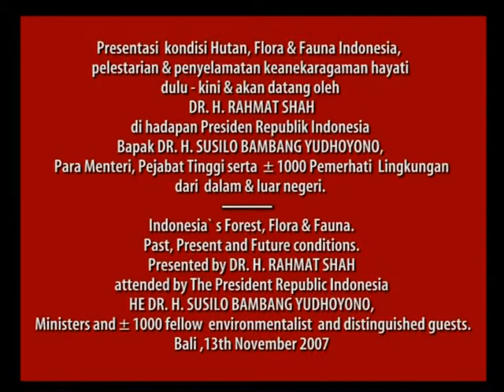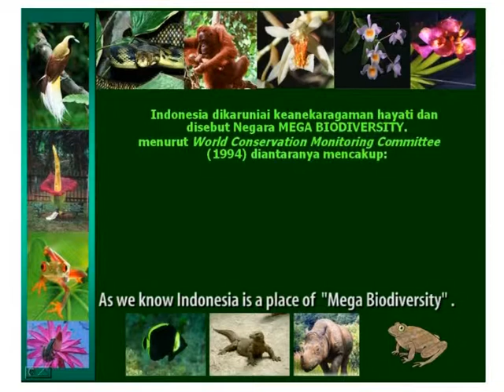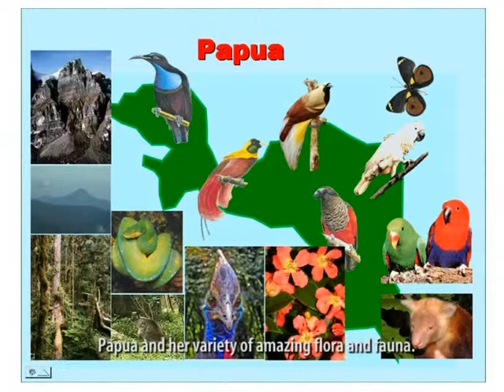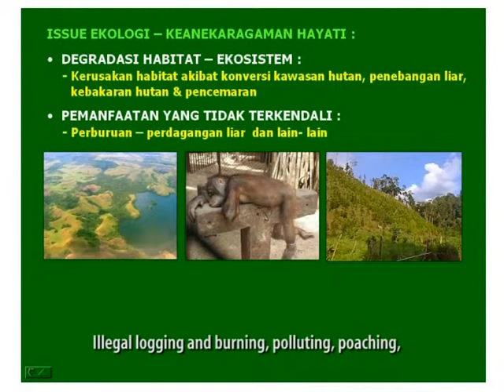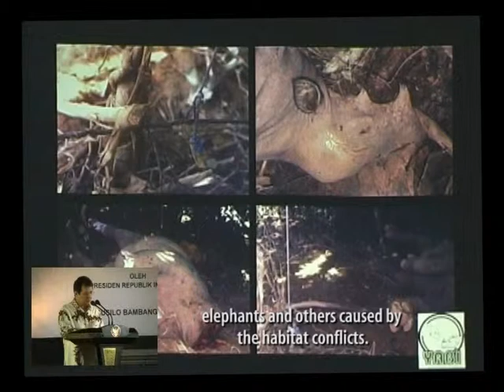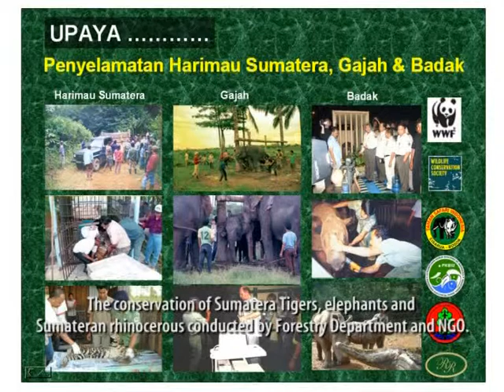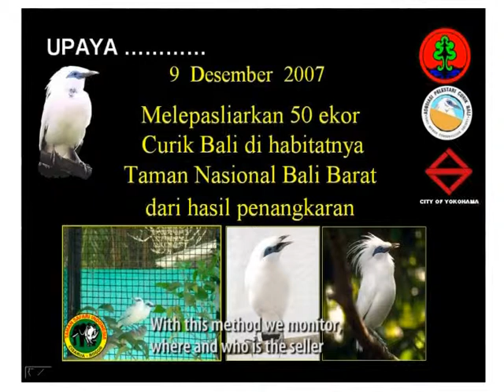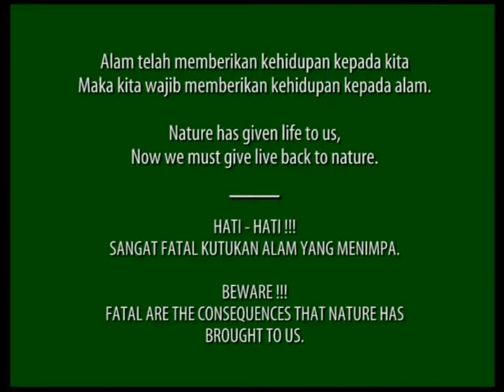Persentasi Kondisi Hutan di Bali